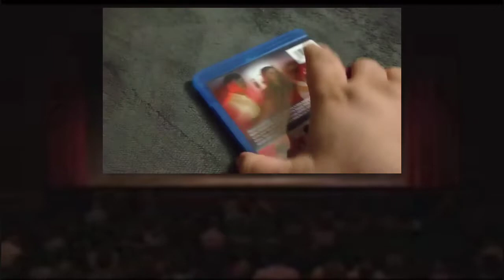Dollar Tree Theatre "Monster Party" Review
A young trio make an extra buck burglarizing suburban homes. When Casper, the trio's electronics mastermind, tries to save his dad from being killed over a $10,000 gambling debt, he gets 24 hours to come up with the money. He gets the couple in the trio to help break into a dinner party at a Malibu mansion that would normally require 2 weeks of planning. They pretend to be the staff of the catering service. They have to hand over their phones when arriving. They should have left instead. The dinner party consists of people with a special, bloody addiction they've tried to control. No more